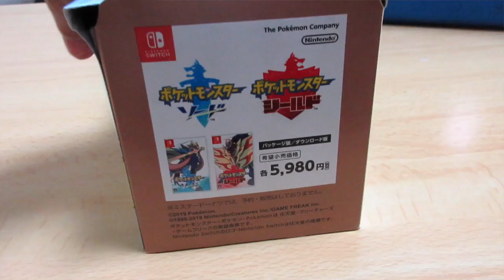The Best XMAS DONUTS! | Pokemon Sword & Shield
Mister Donut in Japan is celebrating Pokemon Sword & Shield this winter season with some Pokemon themed items! Let's try them out :)